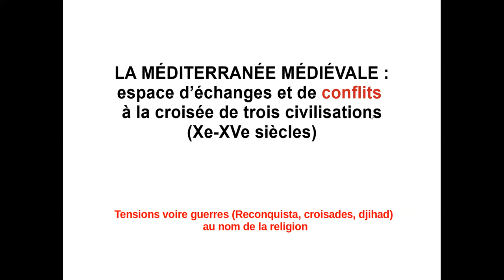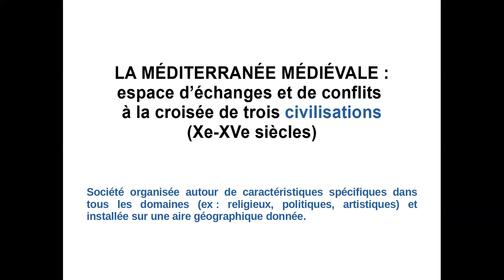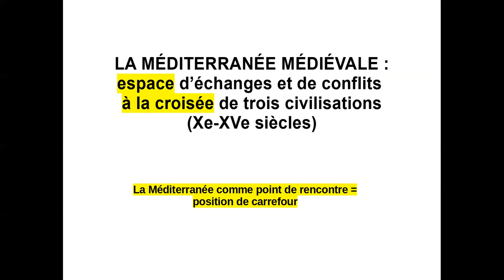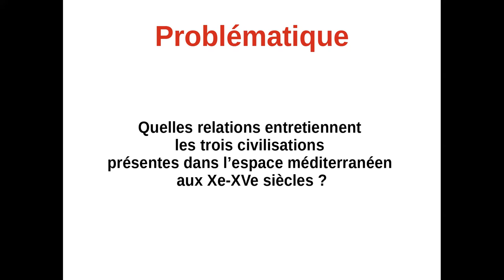La Méditerranée médiévale, carrefour de civilisations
analyse du titre du chapitre d'histoire, explicitation des termes (vocabulaire)